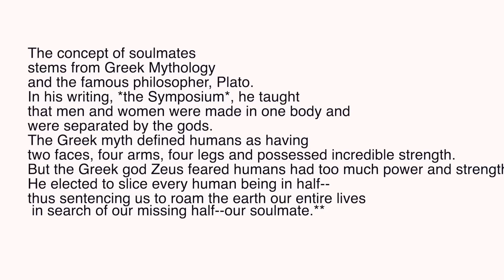Are Soulmates Real? (A Christian Perspective)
In this video we discuss the idea of soulmates. What do you think?

// SUPPORT
〰️Pre-Engagement Course

NEW HERE?
Hi! This cosy corner of the internet features us on our journey of growth as a couple, and self-discovery through Christ.

And we're bringing you along with usssss!